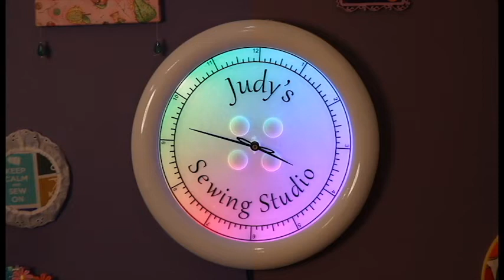Illuminated Button Clock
Our latest item is an Illuminated, personalized button shaped craft room clock. Custom sewing needle hands, animated LED lighting and measuring tape inspired numbering round out the offering.